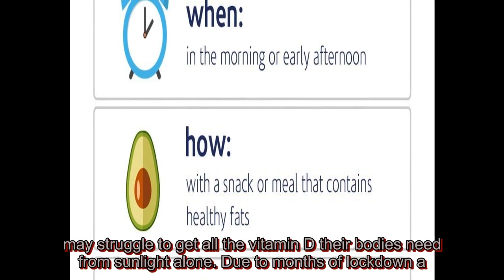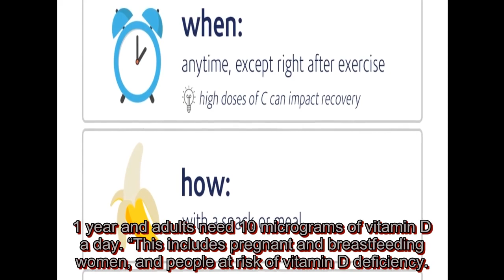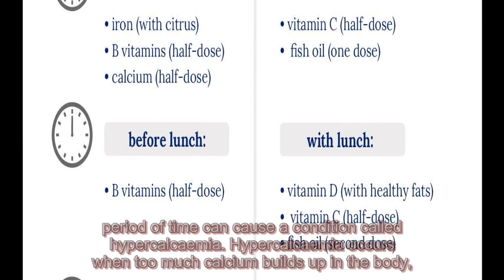When is the best time to take Vitamin D?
Vitamin D deficiencies can lead to bone deformities such as rickets in children, and bone pain called osteomalacia in adults. Vitamin D helps to regulate calcium and phosphate, which are nutrients the body optimises for bone, teeth and muscle health. Sunlight is a source of vitamin D, but the vitami